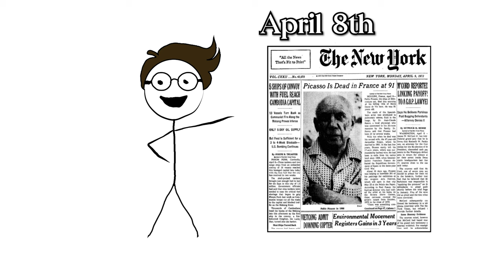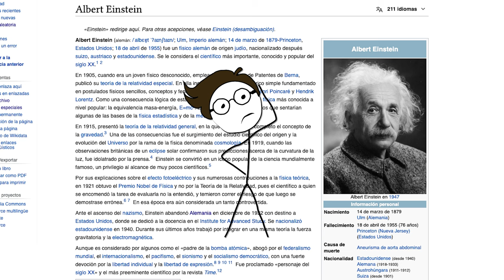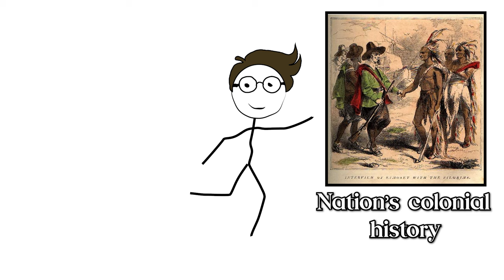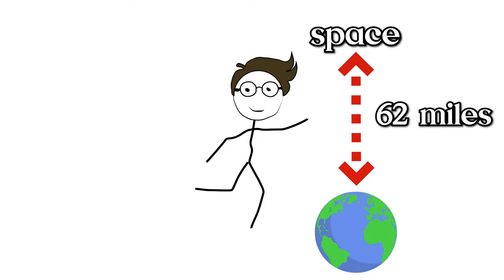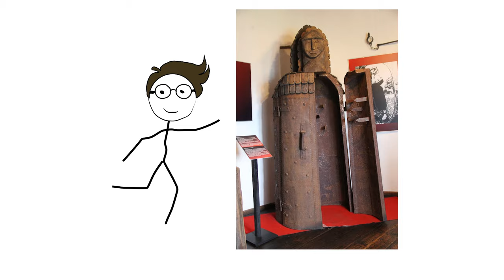Historical Misconceptions You Didn't Know Weren't True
In this video, Todd delves into and debunks several widespread historical misconceptions in an engaging and educational manner. The topics covered range from misconceptions about renowned figures like Einstein and Picasso to historical events such as the Salem Witch Trials, as well as famous landmarks like the Great Wall of China. Through a blend of witty commentary and factual evidence, the aim is to enlighten viewers about the truth behind these historical myths.